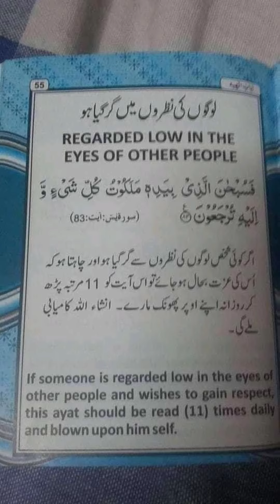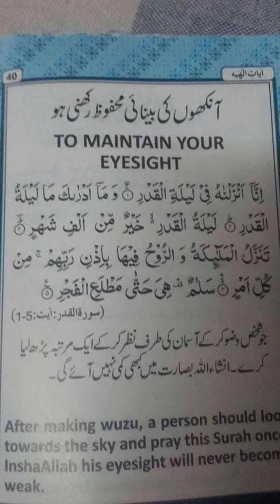Beautiful and amazing 🤲🏻￼